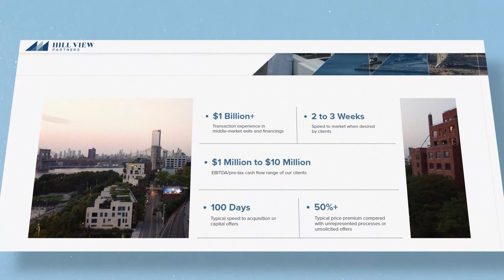Q4 2024 Trends in Middle and Lower-Middle Market M&A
What's going on in the Middle and Lower-Middle Market M&A world?

Are prices and terms remaining strong? Is there still the same acquirer appetite?

Short answer to a long question is Yes, and in this video we chat through three primary observations we're seeing in Q4 2024.